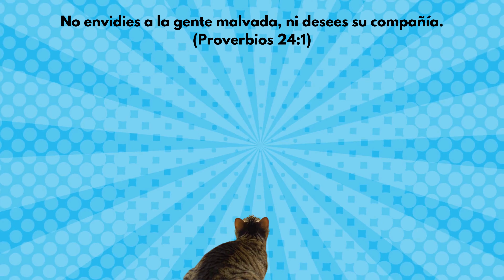Haber y A ver, aprende sus diferencias y cómo usarlos - Investigar es fácil 😎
Es súper fácil: Aprende a diferenciar "haber" de "a ver" para que nunca más los vuelvas sa confundir.  😎